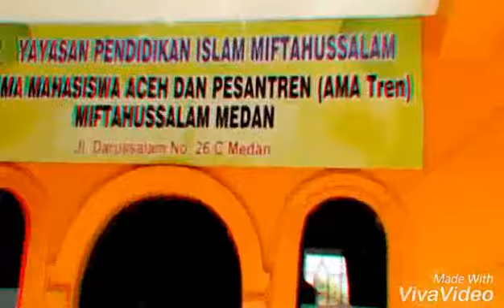Yayasan Pendidikan Islam Miftahusallam Gaya Suka Suka